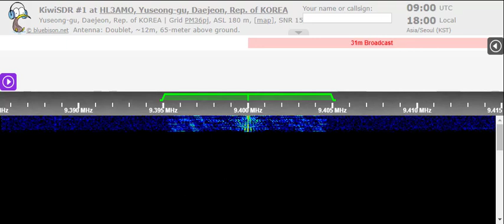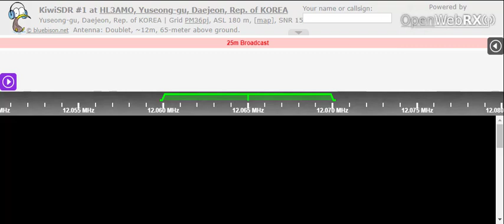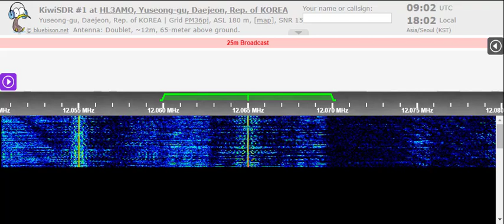06 05 2022 Radio Taiwan International in Amoy to EaAs, SEAs 0900 on 9400, 12065 Paoching